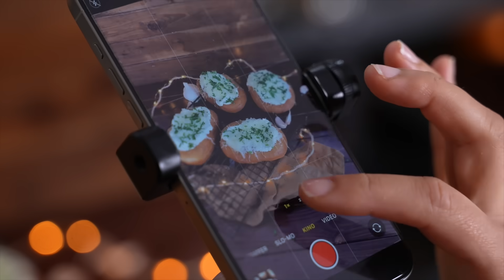LANGOS WIE VOM WEIHNACHTSMARKT! Super lecker & einfach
Ihr habt es euch alle gewünscht: Heute zeige ich euch, wie ihr mit ganz simplen Zutaten und super schnell Langos zaubern könnt, der meiner Meinung nach sogar besser, als der vom Weihnachtsmarkt schmeckt! Viel Spaß beim Anschauen und Nachmachen ❤️

Tragt euch für meinen kostenlosen Newsletter ein, um Aktionen und Sneak Peaks nicht zu verpassen

▶️ Schwierigkeitsgrad: Mittel
▶️ Zubereitungsdauer: bis zu 60 Min. zzgl Ruhzeit
▶️ Portionen: 8

Für den Langos-Teig:
500 g Mehl
1 Pck Trockenhefe
1 TL Zucker
1 gestriger. TL Salz
100 ml lauwarmes Wasser
150 ml Milch
50 g Butter, zerlassen

Gehzeit: 60 Minuten

Für das Topping:
600 g Schmand
2 Knoblauchzehen
1/3 TL Salz
Msp. Pfeffer

Außerdem:
300 g Käse am Stück, z.B. Gouda oder Emmentaler
Handvoll Lauchzwiebeln, Petersilie etc.

Tipp: Pro Seite nur 1-1,5 Min frittieren.

▶️ Nährwerte pro Portion:
folgt

0:00 Intro
0:12 Begrüßung
0:35 Zubereitung Teig
2:25 Teig teilen & Langos formen
2:57 Langos fritieren
5:15 Langos belegen
6:11 Taste Test
6:36 Endergebnis
6:48 Outro